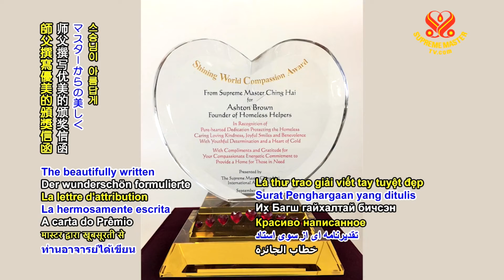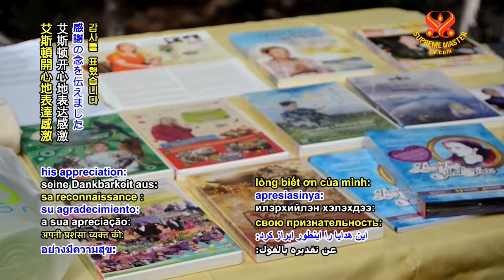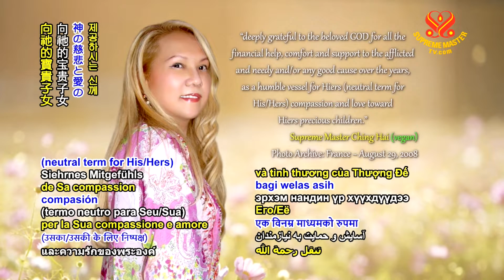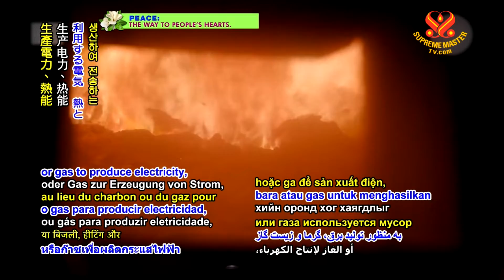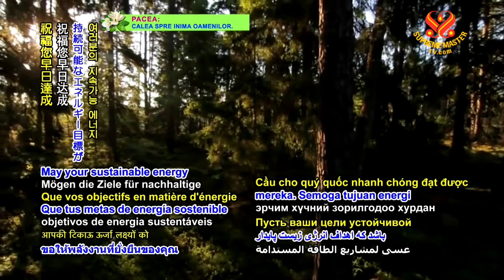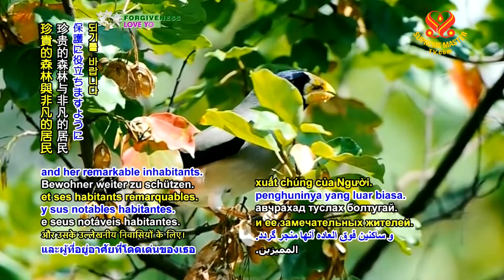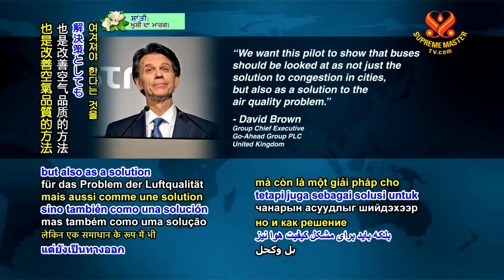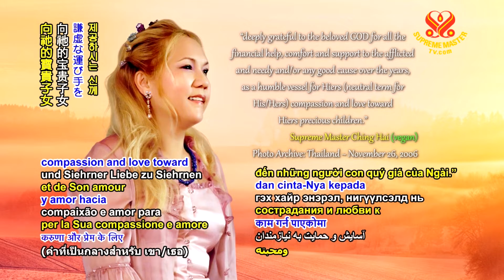#419 Watch Good News to Learn English 看新聞學英語 20181126